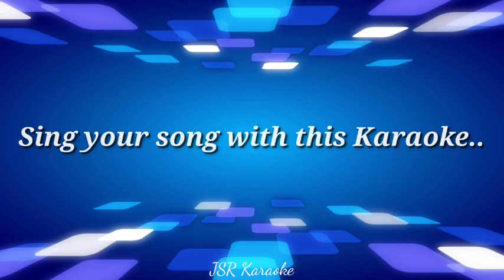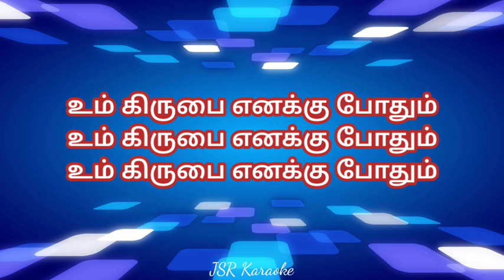Maravathavar + Um Kirupai Karaoke l 2 in 1 Karaoke l Track l Tamil Christian Song Karaoke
Song lyrics in English:

1.
Maravathavar Kaividathavar
Ennai Tham Ullamkaiyil
Varainthu Vaithavar – 2
Um Anbondrae Maaraathaiyaa
Um Anbondrae Maraiyaathaiya – 2

Unga Anbil Moozhganum
Um Nizhalil Maraiyanum – 4

1. Theengu Naalil Ennai
Koodaara Maraivil Mel
Oliththennai Paathukaaththu
Kanmalayil Niruththineer – 2
Anantha Baligalai Seluththi
Karththarai Naan Paadiduvaen – 2
Enakkai Yaavum Seithu Mudikkum
Anbai Naan Thuthiththiduvaen – 2
Unga Anbil Moozhganum
Um Nizhalil Maraiyanum – 2

2.
thaalvil irunthaalum um kirupai pothum
kannnneeril moolkinaalum um kirupai pothum
vaethanai irunthaalum um kirupai pothum
onnumae illanaalum um kirupai pothum

iyaesappaa neenga mattum.

iyaesappaa neenga mattum
en kooda irunthaa
pothumae kirupai pothumae
maarumae ellaamae maarumae

en pelaveenaththil um pelamo
pooranamaay vilangum-2

pooranamaay vilangum -2